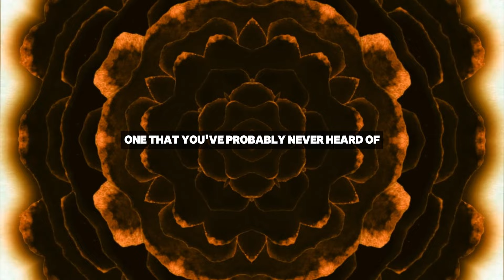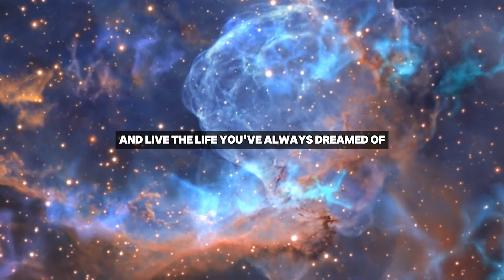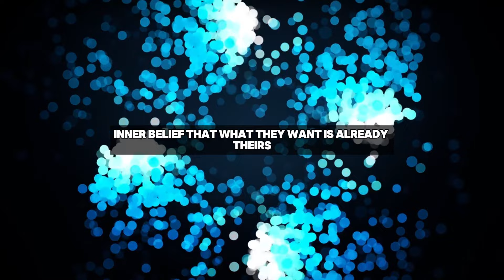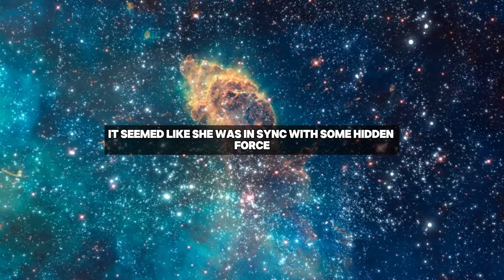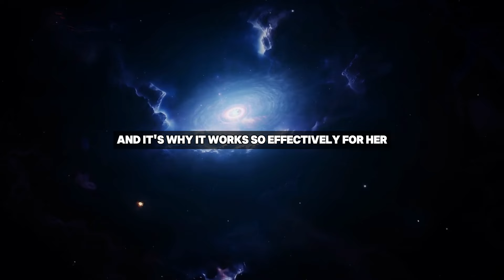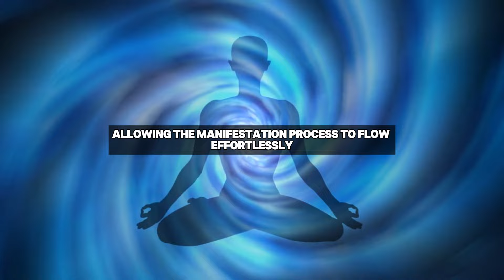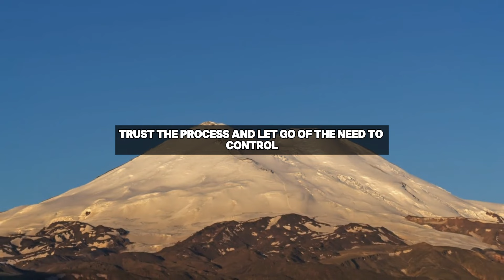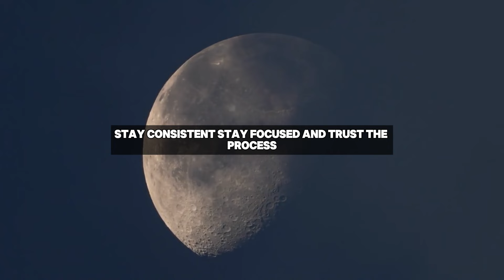SECRET REVEALED "She always won everything with this MANIFESTATION Method "-- Joe Dispenza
- Background Clips: Storyblocks
- Voiceover: [Quantum Life Vision Team]
- Script Writing: [Quantum Life Vision Team]
- Editing: [Quantum Life Vision Team]

Share Your Thoughts: We’d love to hear your thoughts and experiences!